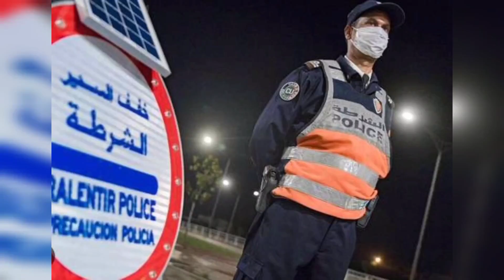عاجل وردنا الآن أخبار المغرب اليوم الخميس 23 فبراير 2023 قرار جديد سيطبق إبتداء من هذا اليوم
قررت الحكومة اليوم الخميس، وقّف تمديد الطوارئ الصحية بالمغرب، وذلك بفعل تحسن مؤشرات الوضعية الوبائية بالمملكة.

أخبار المغرب اليوم على القناة الثانية دوزيم 2M
أخبار الظهيرة 2M
أخبار المسائية 2M

AKHBAR MAGHRIBIYA
اخبار المغرب اليوم على القناة الثانية دوزيم 2M
akhbar al yawm
AKHBAR ALYAWM
MAROC AKHBAR YAWMIYA
Maroc Akhbar